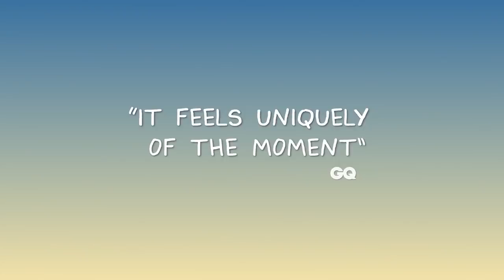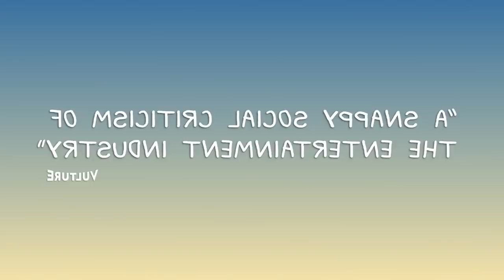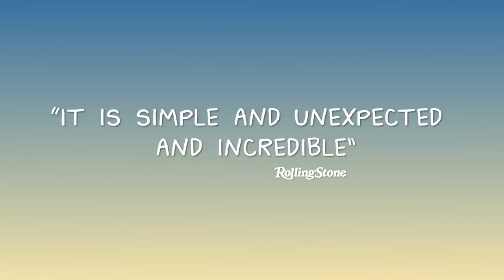PERSONALIDAD BOJACK HORSEMAN: ¿POR QUÉ ES TAN POPULAR?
ESTE PERSONAJE NARCISISTA ES TAN ATRACTIVO EN LA CULTURA MODERNA PORQUE NOS REFLEJA. ¿POR QUÉ UTILIZA SU INTELIGENCIA PARA AUTODESTRUIRSE?

Visita nuestro sitio asociado de Amazon para productos de tu interés: